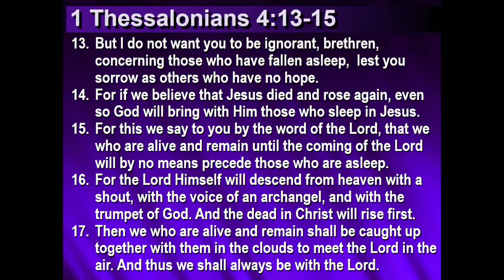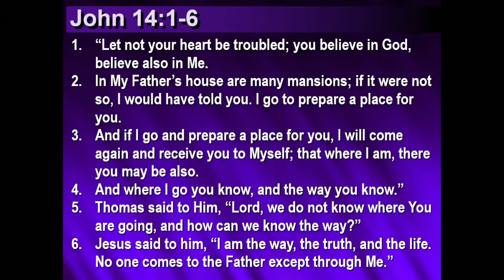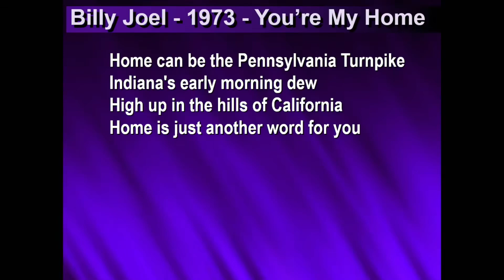Glendale AZ SDA Church - 10/01/2022 - 1st Service - Contemporary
Sermon by Pastor Gary Venden - Troubled or Trusting?  - John 14:1-6